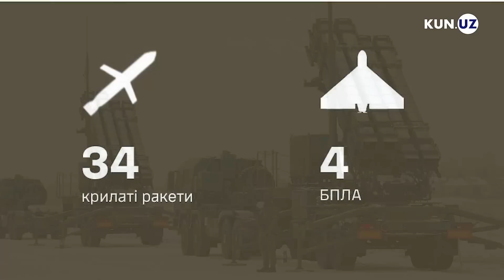Rossiya Ukrainaga 81 ta raketa otdi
Rossiya yana Ukraina tomon raketalar yog'dirdi. Ruslar buni Bryansk uchun qasos deb atadi.